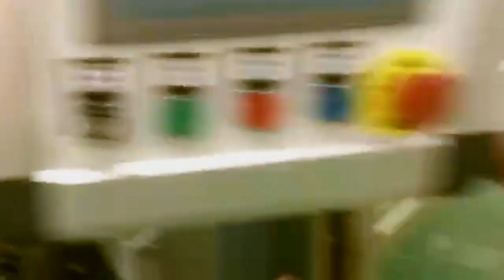Beer tins film wrapping carton packing line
The part adopt to our country good brand motor and reduction gear motor separate move, via Japan Mitsubishi frequency convertor realize speed adjust. Bottle entry conveyor adopt to high module, low abrasion, make out via lubrication engineering plastic. For each details super design, to ensure character steadily. To ensure production continue, steadily movement. Bottle Before package, system will check package zone if have bottle lack, bottle inverse phenomena, bottle dropping fracture auto stop bottle drop and system will display.
Cardboard fracture is for saving cardboard and let cardboard transport to the bottle drop bottom position fracture. And on it load cardboard saving quantity inspection fracture, when saving quantity above on an quantity, system will indict manipulation worker to add cardboard. Via promote and demote cylinder enhance board absorb (FEST vacuum start component produce vacuum), save cardboard one by one absorb cardboard, right conveyor cardboard cylinder conveyor to cardboard leading groove. Via reduce motor drive transmission wheel let cardboard leading groove cardboard, via top and bottom V type conveyor belt to bottle dropping fracture bottom.

When carton wrapping conveyor to force carton fold glue spray position, force fold glue spray device via cylinder drive glue spray revolve, spray glue on the carton top cover; Again via force fold cylinder drive force fold and block board, via one PCS of cam wheel fracture to realize folding, blocking force and back move to do carton fold.

Glue spray system

Carton form have three procedure finish:
When cardboard absorb fracture let cardboard and bottle dropping, via one group of forming block board, let cardboard fold to carton type. While bottle cardboard dropping let form, finish cardboard firstly fold forming.

Back pressing carton device let carton fix and fixed position situation, via two side side pressing cylinder push side pressing board, let carton finish forming.

Whole system character is steadily, convenient to adjust, glue spray position is reliable, choose Nordson or Le Bai De Special used for package calling new style glue machine, greatly lengthen glue machine operation time, greatly decrease maintain time, can deduce cost for user, heighten production efficiency.
Collocation name Brand  Collocation name     Brand
Main drive servo    PLC Simens
Photoelectric sensor SICK Pneumatic component AIRTAC
Frequency transducer   Glue machine Robatech
Touch screen    Simens Servo controller
 Motor      SEW Low pressure controlling

Frequency transducer Schneide Glue machine Robatech
Touch screen    Simens Servo controller Schneide
 Motor      SEW Low pressure controlling Schneide

84798210   Mixing machine
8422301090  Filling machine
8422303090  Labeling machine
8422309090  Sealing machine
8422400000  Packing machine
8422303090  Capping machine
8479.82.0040 food Mixing, kneading or stirring machine